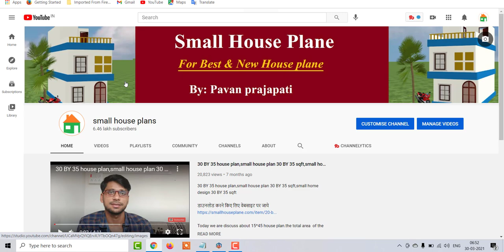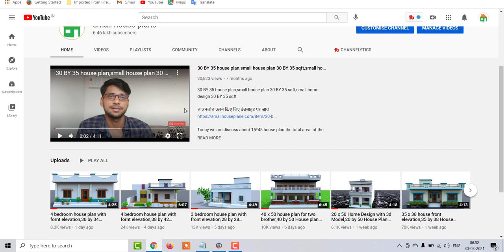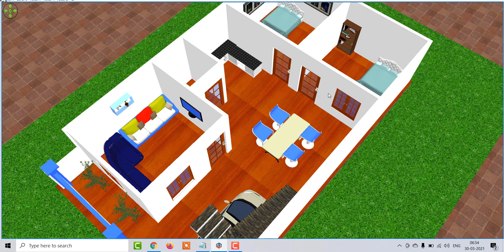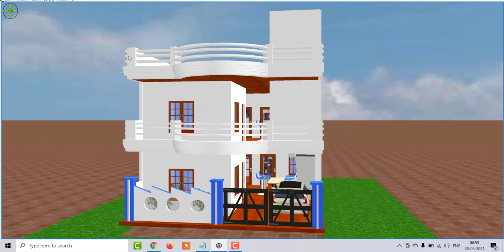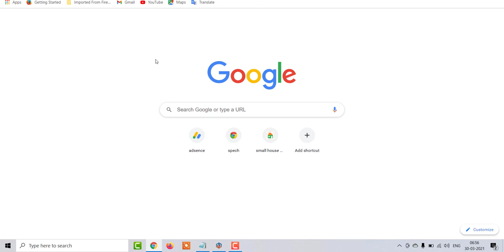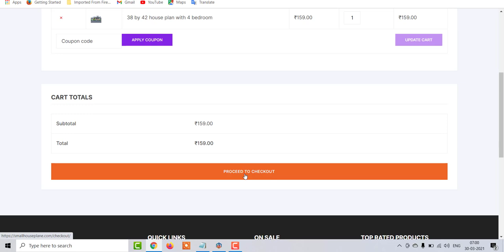26 by 45 House Plan,26 by 45 Home Design with shop,26 by 45 Home Design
26 by 45 House Plan,26 by 45 Home Design with shop,26 by 45 Home Design